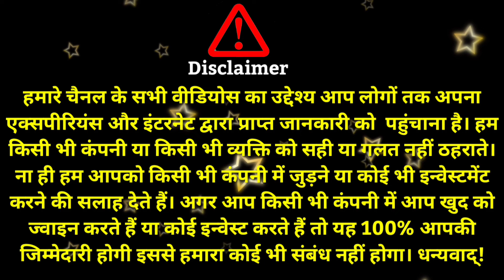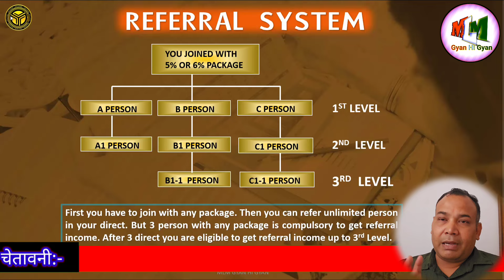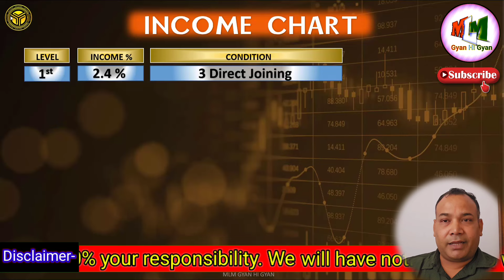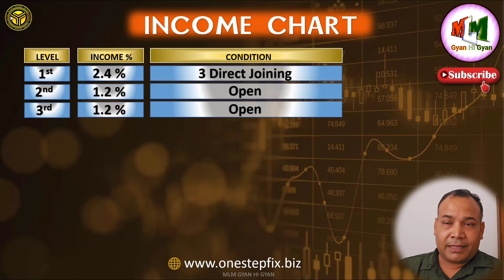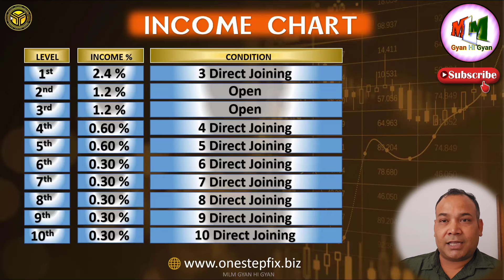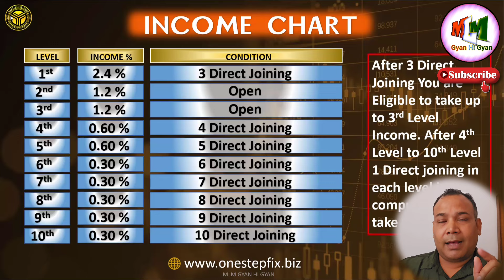How to Earn More with One Step Fix| One Step Fix Full Referral plan detail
mlmgyanhigyan, Yorkerfx, OneStepFix | How to Earn More with One Step Fix| One Step Fix Full Referral plan detail
नमस्कार दोस्तों स्वागत है आप सभी का आपके अपने यूट्यूब चैनल MLM Gyan Hi Gyan पर एक बार फिर से. Friends in this video we will know that how to earn in FOREX. We can earn more with One Step Fix investment plan.

For Joining Please Click on this Link;-

One Step Fix,One Step fix full plan detail,one step fix plan in hindi,one step fix registration,one step fix kya hai,One step Fix se paise kaise kamayein, latest updated plan,yorkerFX kaya hai?,Best Forex Plan for beginers,Best forex investmentPlan in 2024,Best MLM plan in 2024,Forex Market kya hai,how to ful fill your desires,Right way of Earning, how to earn with right path to earn,kya Forex market se paise kamaye ja sakte hain,how to give more return,yorker fx best plan,One Step Fix mein paise kaise lagayein,One Step Fix se paayein 5% se 6% monthly, Dubai kaise jaayein,Broker House kya hota hai,onestepfixinindia,onestepfixfullbusinessplan,High return Plan,Data center se jyada kaise kamayein,TLC2.0 Coin kya hai,40% TLC Coin kaise milenge,TLC Coin kya hai, Lavish Choudhary,